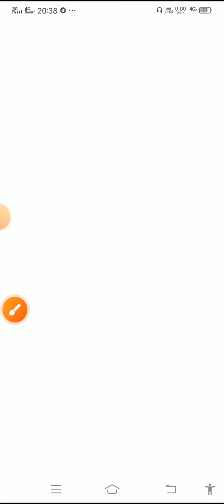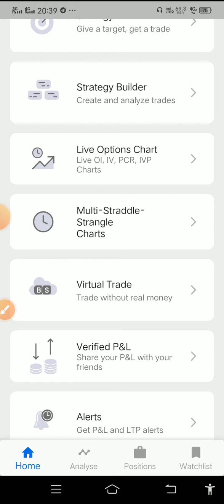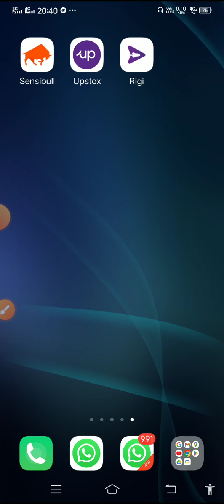Profit 4700+ | Best Options Trading Strategy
Queries Resolved :
best long term stocks
cheap stocks

Topics covered:-

1)best mutual funds to invest in 2023 india for long term
2)best mutual funds to invest in 2023 india for long term sip
3)top 10 mutual funds for sip to invest in 2023
4)best mutual funds to invest in 2023 india for short term
5)best mutual funds to invest in 2023 for 1 year
6)best sip plans for 1,000 per month
7)top 10 mutual funds for sip to invest in 2023 money control
8)best sip to invest in 2023 for 1 year
9)sip mutual fund calculator
10)sip full form in mutual fund
11)sip calculator sbi
12)axis mutual fund sip
13)how to start sip investment
14)best sip to invest in 2023
14)sip calculator hdfc
15)top 10 mutual funds for sip to invest in 2023

Thank u
Investment गुरु
Investment Guru

मात्र 1000 ₹ से बनेगा 2 करोड़ 33 लाख ₹ | SBI Best Mutual Fund SIP for 2023 | Best SIP Plan for 2023

🤭 Mutual Fund से रहें दूर | How SIP Works | Best SIP Scheme to Invest Now